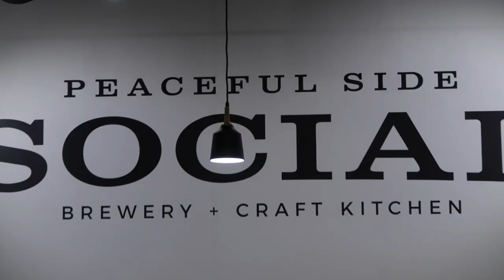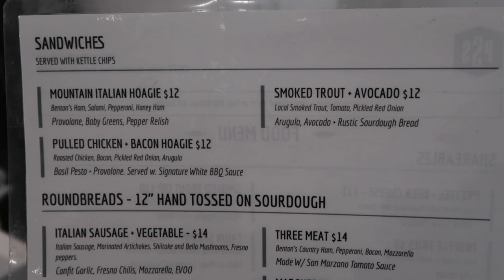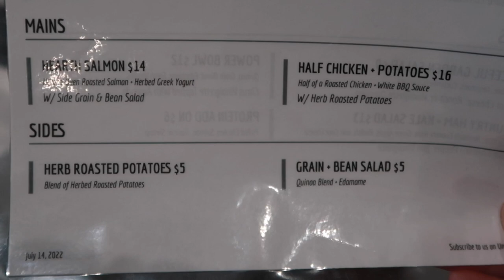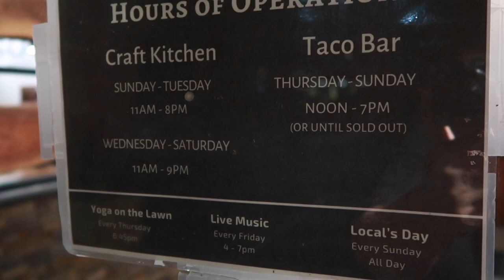PEACEFUL SIDE SOCIAL BREWERY & CRAFT KITCHEN FOOD REVIEW IN TOWNSEND, TN | SHOULD YOU EAT HERE?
Today we do a food review at Peaceful Side Social Brewery & Craft Kitchen in Townsend, TN.